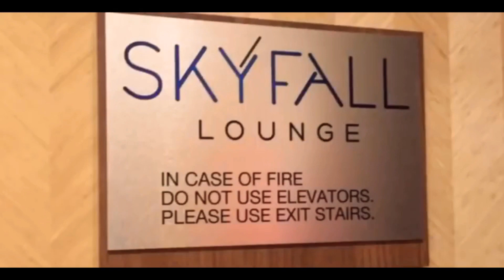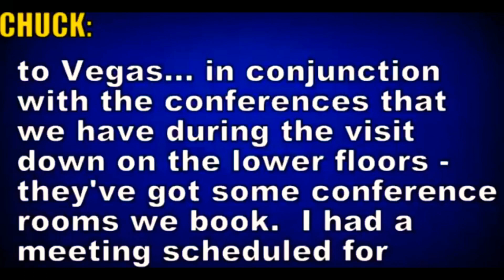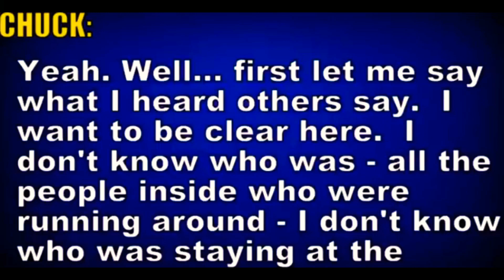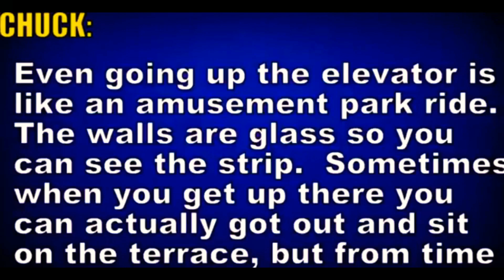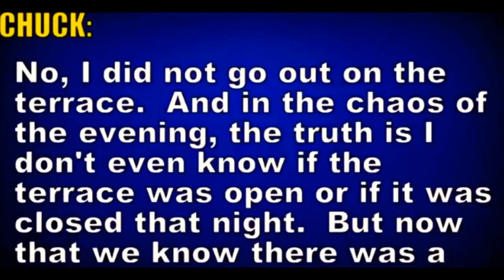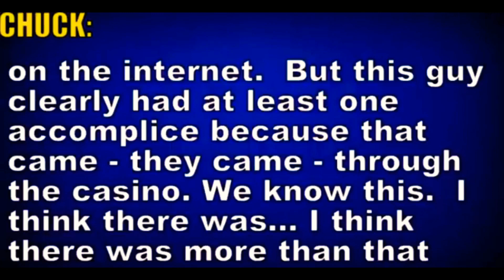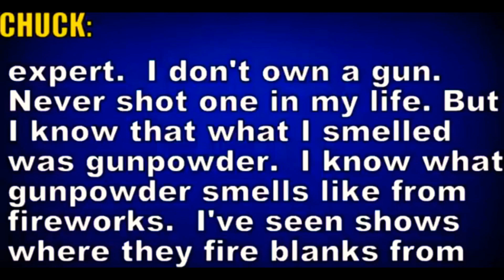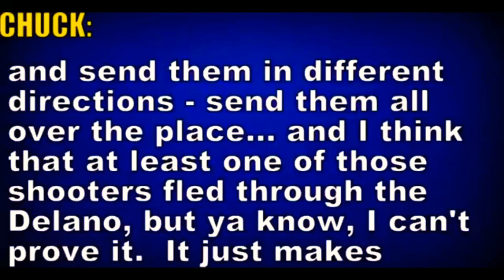Las Vegas Shooting- Revised "Mercenaries inside the Delono"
Witnesses of multiple gunmen inside the Delono

Thank y'all!

A lack of transparency results in distrust and a deep sense of insecurity.

Question everything..
Especially yourself.